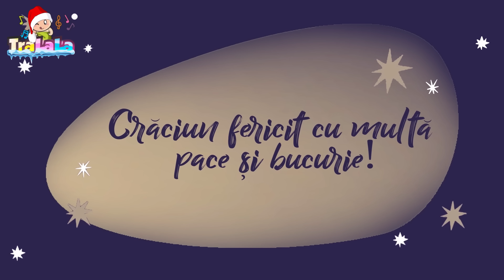🔔 Jingle Bells în română 🔔 TraLaLa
Cântecele de iarna pentru copii sunt pe TraLaLa! ❄️ Cântă cu noi „Jingle Bells în română” până la Crăciun! 🔔 Sărbători fericite! 🎅🎄

Versuri Jingle Bells în română

Iarna a sosit
Și nerăbdători
Ne-am și pregătit
Pentru sărbători!
Bradul e frumos
Și, toți, pe lângă el,
Noi ne-adunăm cântând voios
Un vesel cântecel:

Cling, cling, cling, cling, cling, cling,
Răsună clopoței!
Vine Moș Crăciun acum,
Se-aude de pe drum, hei!

Cling, cling, cling, a sosit,
Moșul a venit!
Să-i cântăm, să-i dansăm!
Toți să-l bucurăm!

Un an am așteptat
Crăciunul minunat,
Bradu-mpodobit
Azi l-am pregătit.
Fulgii cad ușor,
Copiii cântă-n cor
Și așteaptă cuminței
S-audă clopoței, hei!

Răsună clopoței!

Moșul a venit!
Toți să-l bucurăm!

Moșul a venit!
Toți să-l bucurăm!